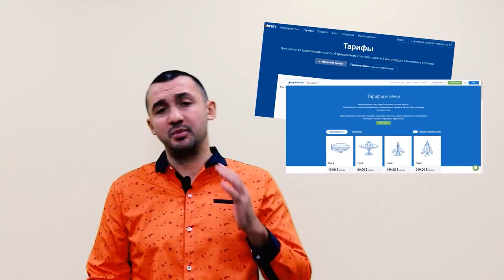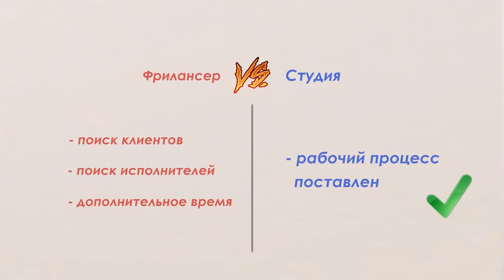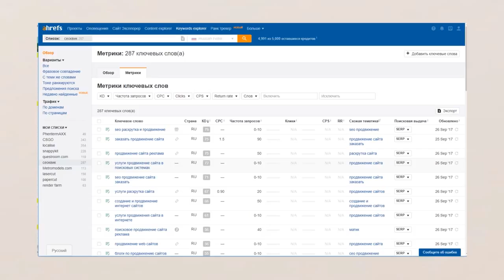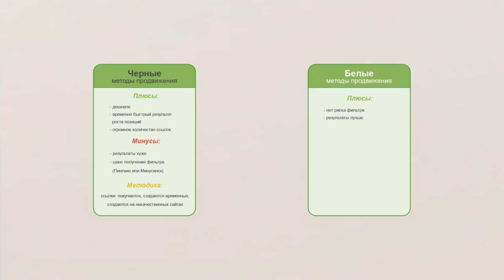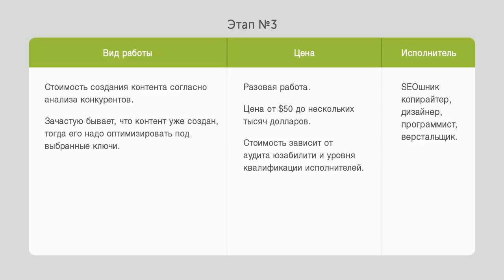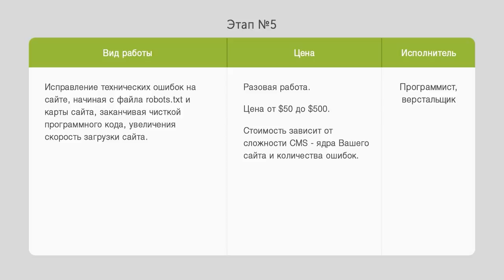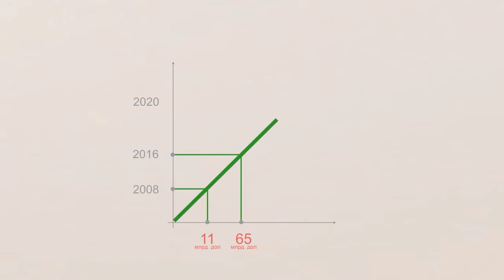Стоимость SEO продвижения: работа + ссылки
Полная оценка стоимости продвижения. Выбор исполнителей по продвижению сайтов: самостоятельно, наемный сотрудник, фрилансер, студия. Анализ заработной платы каждого специалиста + дополнительные расходы.

0:00 - Вступление
0:23 - 4 Варианта продвижения сайта
2:07 - Преимущества и недостатки фрилансера
2:54 - О продвижении командой
3:35 - Сколько стоит продвижение сайта у студии
7:16 - Почему цены на SEO отличаются
8:06 - Разбор этапов продвижения сайтов
11:22 - Об инвестициях в SEO в разных странах

Процессы продвижения сайтов: составления семантического ядра, анализ юзабилити, технический аудит, создание контента, внешние методы.

Какими инструментами подбирать список ключей и сколько это стоит. Как правильно выбрать поисковые ключи.

Стоимость создания контента под выбранные ключи. Анализ прямых и непрямых конкурентов в ТОПе.

Методы внешнего продвижения сайтов: белые и черные. Сравнение этих методов. Определение бюджета на выбранные ключи.

Итоговый анализ по каждому пункту. Рекомендации по продвижению.
Читайте важные SEO учебники:
1. Перечень из 150 инструментов бесплатного продвижения сайтов.
2. Полный курс внешнего продвижения с помощью качественных ссылок.
3. Чек-лист продвижения видео в Ютубе.

SEO, SMM продвижение Вашего сайта
Skype seoquick.company
Чат - Телеграмм @SEOQUICK_Bot